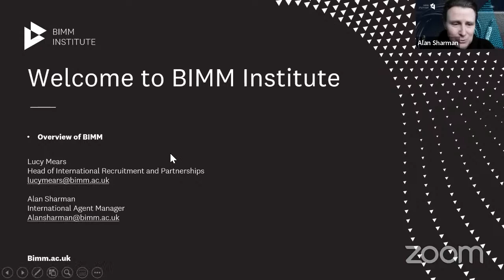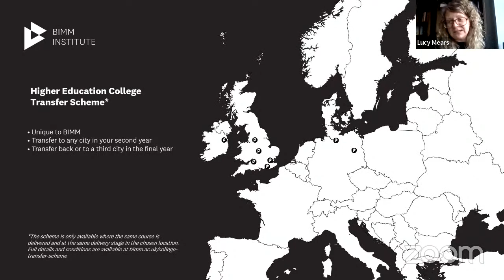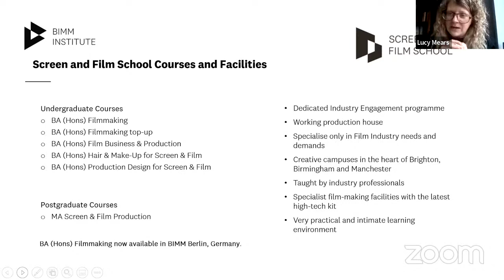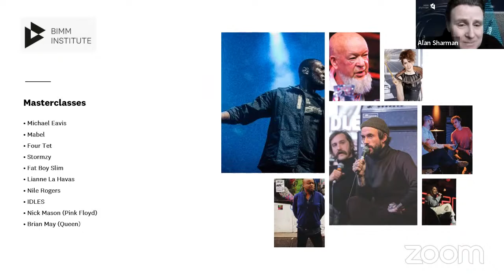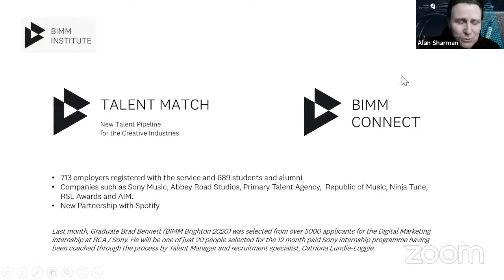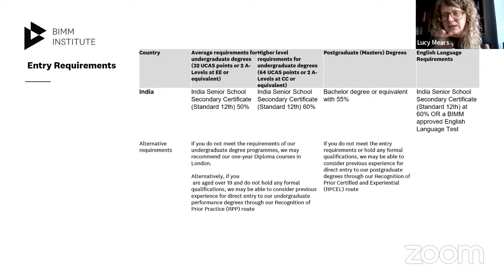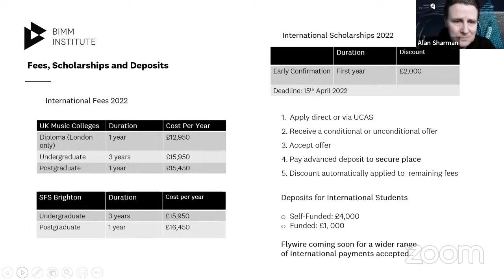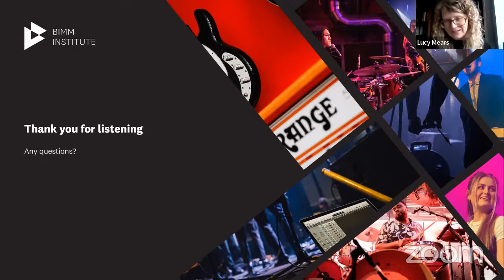Webinar: Rethinking Music Education with BIMM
BIMM Institute is proud to be the largest and leading provider of creative arts education in Europe.